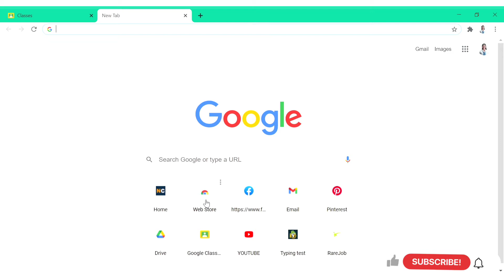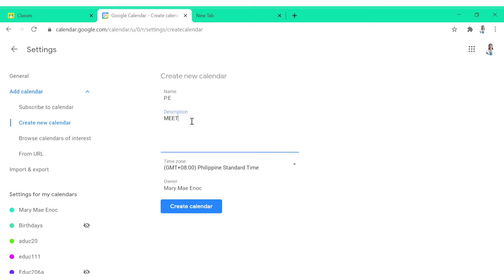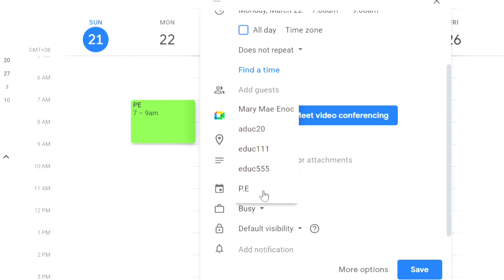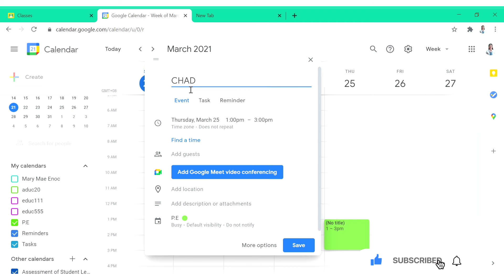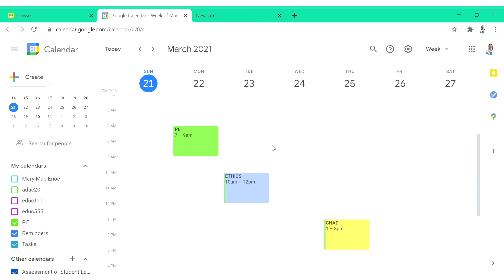How to Create Calendar in Google Classroom. (Tagalog Version).💜2021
Basic way to create Calendar in google classroom..💜💜💜